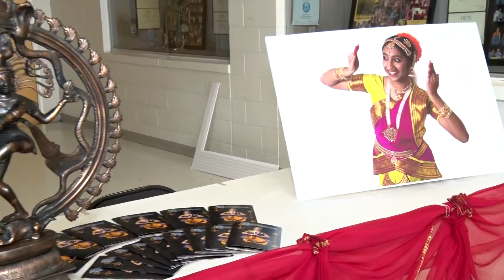Gayathri Bharatanatyam Arangetram By ByteGraph Events - Photo and Video Charlotte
Video By ByteGraph Events -  - Audio Visual Lighting Photo Video Productions -LED Wall and all AV  RENTAL - Atlanta, Dallas, Bay Area sanjose, SFO